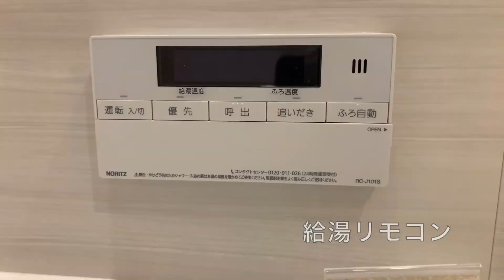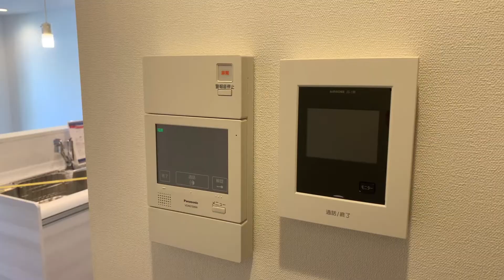【ヴェラハイツ日本橋箱崎】東京メトロ半蔵門線「水天宮前」駅より徒歩3分‼︎東京駅、日本橋エリアが生活圏‼︎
東京メトロ半蔵門線「水天宮前」駅より徒歩3分
鉄骨鉄筋コンクリート造12階建
1982年8月完成
1LDK
44.11㎡

　2003年〜　　埼玉県の不動産賃貸仲介・管理会社勤務
　2017年〜　　東京都の不動産売買仲介会社勤務
　2020年〜　　独立して不動産会社設立